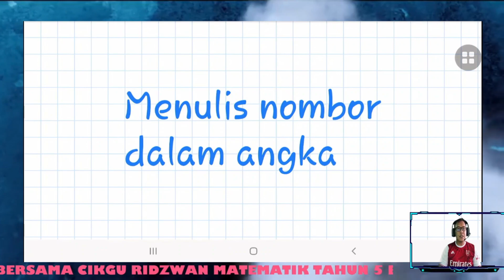MATEMATIK TAHUN 5 TULIS NOMBOR DALAM ANGKA